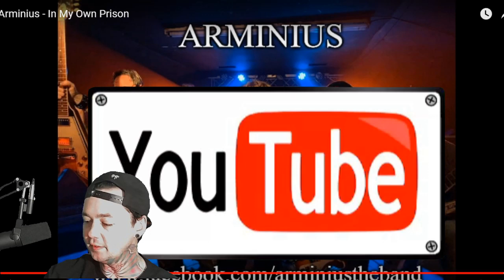Arminius - In My Own Prison - Local Band Smokeout Reaction / Review